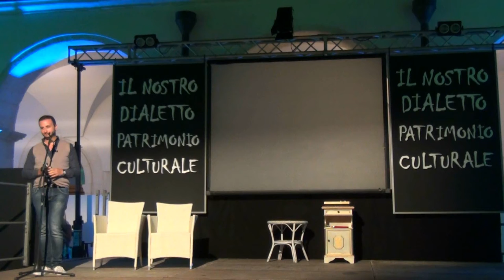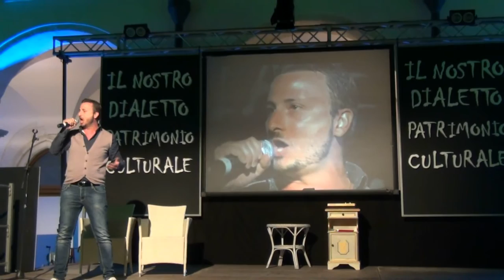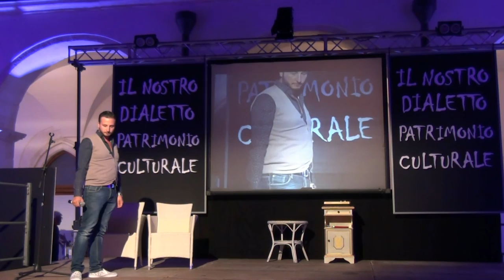Il Nostro Dialetto Patrimonio Culturale 4 - Manfredonia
Manfredonia, 13 agosto 2016

Esibizione di Daniele Guida con la “Serenéte a Rusinelle”

Grande successo di pubblico per la manifestazione dedicata al dialetto organizzata dall’Associazione Arte in Arco di Bruno Mondelli. Nella splendida cornice del chiostro di palazzo San Domenico, gremito di appassionati di dialetto, si sono svolte esibizioni di vario genere, ma tutte rigorosamente in vernacolo.
La serata si è aperta con un ricordo al primo Laurentino d’oro di Manfredonia, il poeta Cristanziano Serricchio, che nella sua lunga e prolifica carriera di poeta affermato ha prodotto anche una raccolta in dialetto, il suo dialetto montanaro. Due sue poesie sono state declamate dal prof. Alberto Cavallini.
E’ stato reso omaggio, quindi, anche al secondo Laurentino d’oro, il poeta sipontino Franco Pinto, con la declamazione di sue due poesie da parte dell’attrice Dina Valente e poi in un secondo momento con la recita, dalla viva voce del poeta, di un “frecabbele” una storiella, “U paparille”.
Per il teatro in dialetto si sono esibite le compagnie “Teatro Stabile Città di Manfredonia” con la regia di Filomena Trotta, e “Teatro Cinque” di Vittorio Tricarico, i quali hanno fatto tanto divertire il pubblico con due estratti dalle loro ultime commedie.
Per la musica si è esibito Daniele Guida con la “Serenéte a Rusinelle”. Luigi Olivieri ha portato in scena il suo Leonardo da Vinci “sipontino”, Pasquale Stipo ha raccontato la sua personale testimonianza dell’importanza del dialetto per chi lascia Manfredonia e Antonio Racioppa ha deliziato il pubblico con le sue “frecabbele”.
La serata ha dato spazio anche alla poesia nei dialetti del circondario, infatti i poeti Luigi Ianzano di San Marco in Lamis, Domenico Rignanese di Monte Sant’Angelo e Michele Totta di San Giovanni Rotondo hanno avuto un loro spazio per declamare le loro composizioni.
Molto emozionante è stato il momento in cui si è ricordato Luciano Gatta, alla cui memoria è stata consegnata una targa, i suoi Gatti Blu hanno suonato al ritmo della sua voce calda commuovendo tutto il pubblico presente.
A conclusione di serata l’esibizione di ballo del Gruppo Folk Sipontino che ha invitato a ballare tutti i presenti anche durante il rinfresco offerto dall’Associazione Arte in Arco.
Al termine della serata Bruno Mondelli, rinnovando l’appuntamento per il prossimo anno, ci ha tenuto a precisare che tutta la manifestazione non ha avuto alcun finanziamento e che tutto quello che si è realizzato è stato frutto della sua caparbietà e della collaborazione di amici che hanno creduto nel suo progetto e lo hanno sostenuto con le loro possibilità e capacità.
Mariantonietta Di Sabato